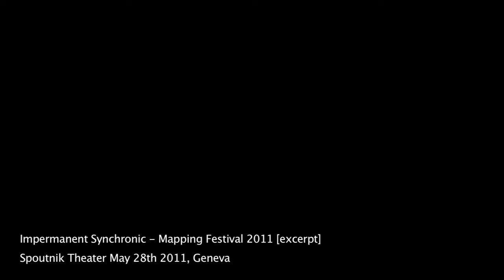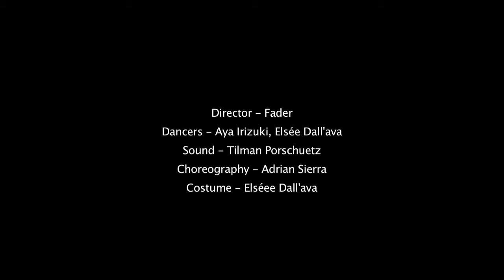Synchronic @ Mapping Festival 2011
Audio Visual Dance Performance @ Mapping Festival 2011
Spoutnik Theater, Geneva

Director, Visual Design - Fader
Dancers - Aya Irizuki, Elsée DALL'AVA
Sound - Tilman Porschuetz
Choreography - Adrian Sierra
Costume - Elséee Dall'ava